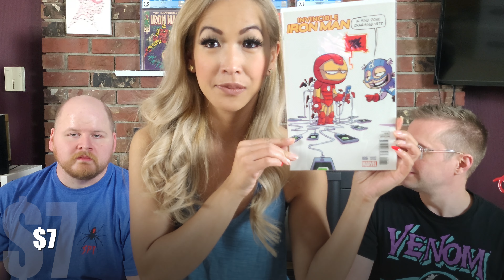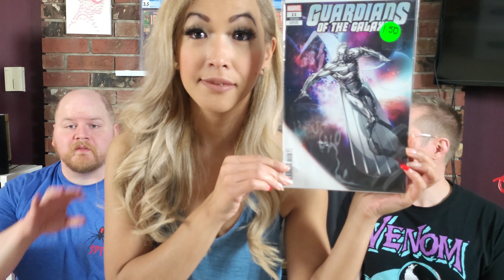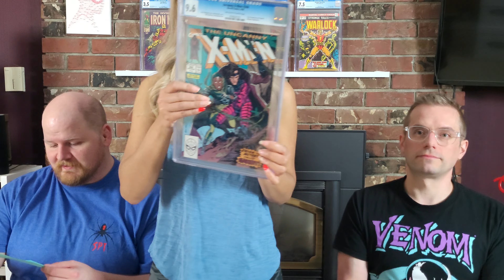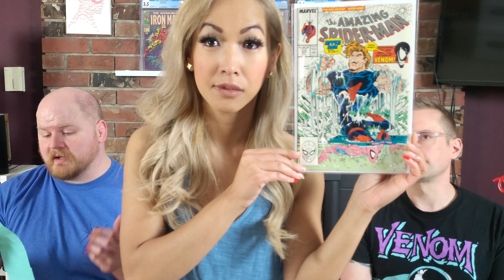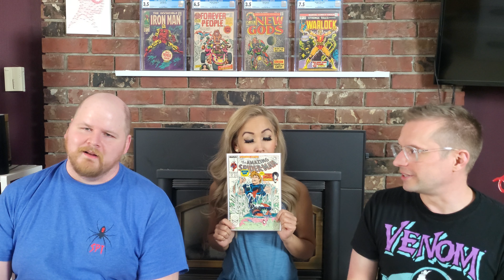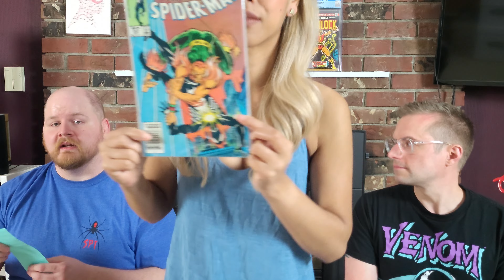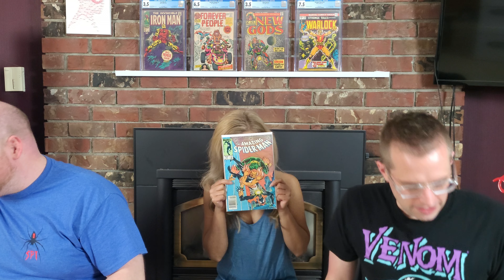Are 2nd Appearances Keys & Are They Worth Getting?!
Are 2nd appearances keys and are they worth getting? We might have the answers in this video. The group snag a brand new mystery box from Cosmic Comics. We thought it was pretty decent. Hope you all enjoy the show Gainers!

Mantle Books: Invincible Iron Man 1, Forever People 1, New Gods 1 & Strange Tales 178